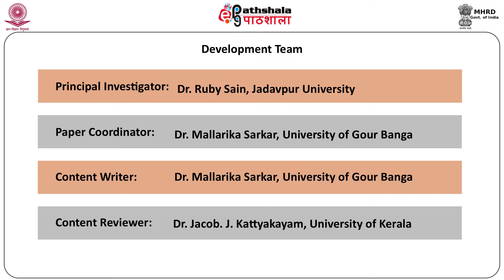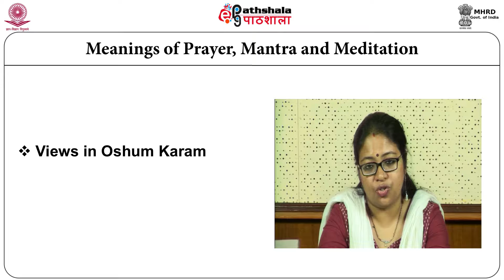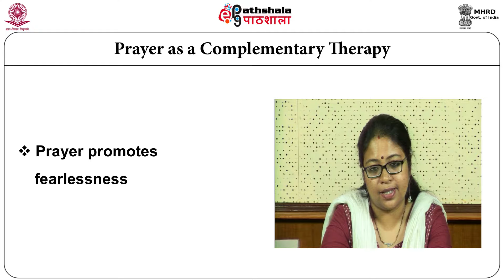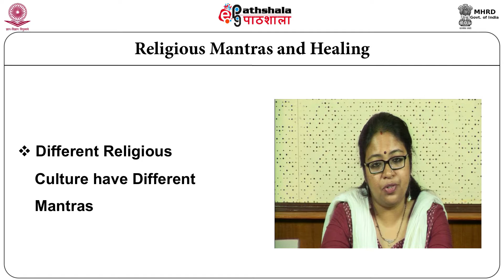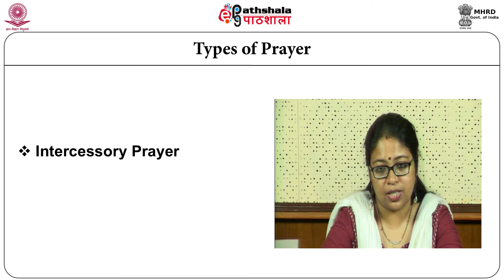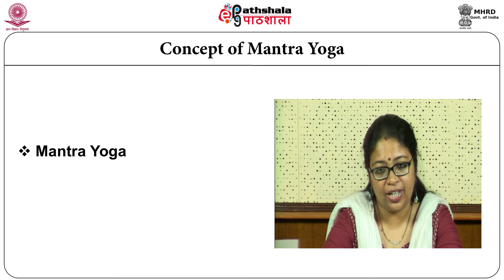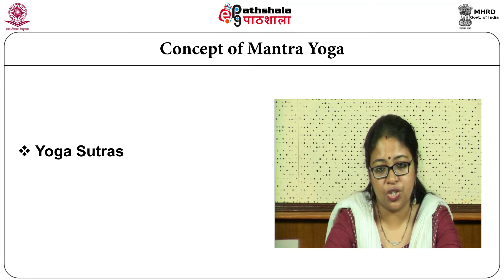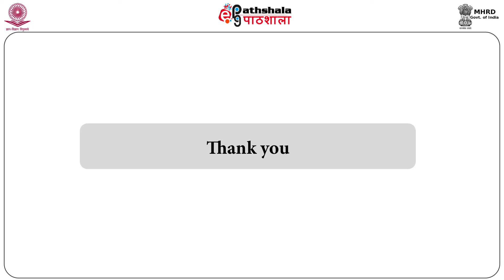The Healing Power of Prayer, Mantra and Meditation (CMSR)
Paper:Religion And Healing